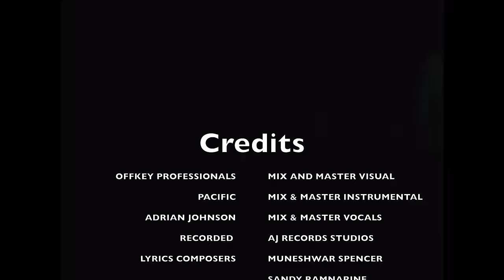Exidos - Bad Dreams (Official Music Video)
Lyrics By:
-Lyrics are written by Muneshwar Spencer / Sandy  Ramnarine / Aaqib Khan
 -"Official Release” of  Exidos-Bad Dreams

                         Audio
 -Vocals Mixed By Adrian Johnson (AJ RECORDS)
-Bad Dreams Instrumental Mix and Mastered By Pacific

                        Visuals:
 -Visual by OFFKEY PROFESSIONALS
 -Directed by Muneshwar Spencer
 -Written by  Sandy Ramnarine, Muneshwar Spencer
 -Director or Coordinator- Team OFFKEY PROFESSIONALS

Distribution of Music
- Distributed by DistroKid on all streaming platforms

Bad Dreams Lyrics

Intro

La La Life and I just be holding too
Of you
Getting the likes and I can just can get over you
What  I got to do

Verse 1

It’s Saturday night and I am just  alone at home reminded of you
Staying alive hunted by a ghost of you so the memories

Pre-Chorus

Can go on
Can go on
Can go on and on
And on

Its soul spiralling
Heaven verified someone came out of the blue
Then take my hand and wake me up from this

Chorus
Bad Dreams
Bad Dreams
Bad Dreammmmmmmmmmms
Bad Dreams
Bad Dreams
Bad Dreammmmmmmmmmms

Verse 2

Many keep asking the question
The answer remains just the same
Trap in a loop of a moment
Dormammu Dr Strange
The timeline is a bit blurry but the memory remains just the same
I am in a clouded oasis
Nightmare disorder awaken

Pre-Chorus

Can go on
Can go on
And on

Chorus
Bad Dreams
Bad Dreams
Bad Dreammmmmmmmmmms
Bad Dreams
Bad Dreams
Bad Dreammmmmmmmmmms

Pre-Chorus

Can go on
Can go on
And on

Its soul spiralling
Then take my hand and wake me up from these

OutTro
Bad Drams
Take my hand and wake me up from
Bad Dreams
Bad Dreams